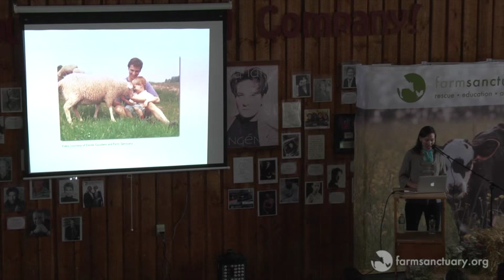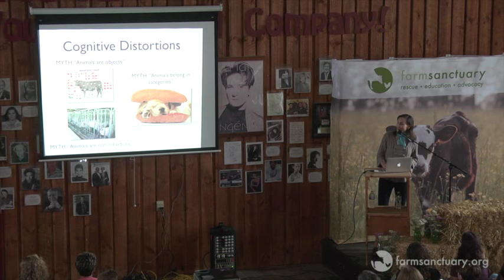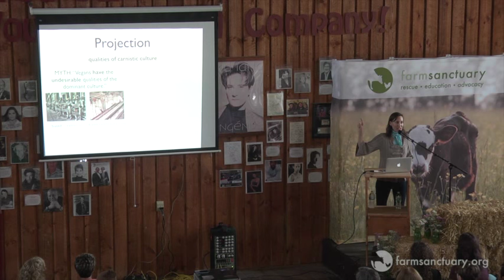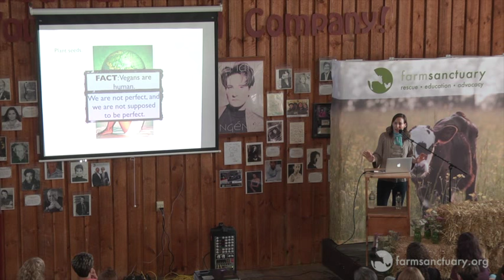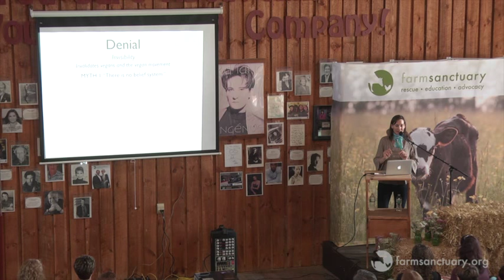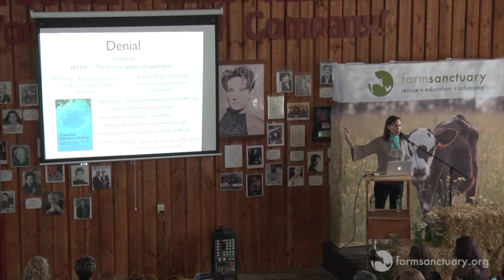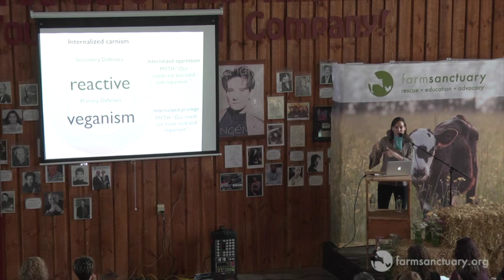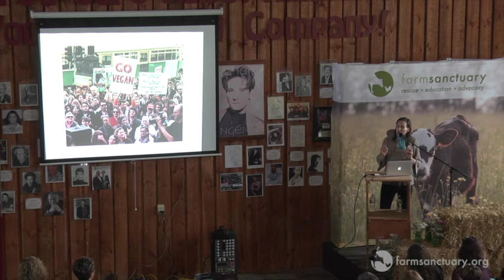Dr. Melanie Joy & The Psychology of Eating Animals: Farm Sanctuary's 2015 Hoe Down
Melanie Joy, Ph.D., Ed.M. presents: "Truth to Power: Being an Empowered Vegan in an Animal-Eating Culture" at Farm Sanctuary's 2015 Hoe Down. Dr. Joy is a Harvard-educated psychologist; a professor of psychology and sociology at the University of Massachusetts, Boston; a celebrated speaker; and author of the award-winning book Why We Love Dogs, Eat Pigs, and Wear Cows. Dr. Joy is the eighth recipient of the Institute of Jainology’s Ahimsa Award, which was previously awarded to Nelson Mandela and the Dalai Lama. Her work has been featured by numerous national and international media outlets, including the BBC, ABC Australia, NPR, PBS, and The New York Times. Dr. Joy has given her acclaimed carnism presentation on five continents, and she is also the author of Strategic Action for Animals. Dr. Joy is the founder and president of Beyond Carnism.